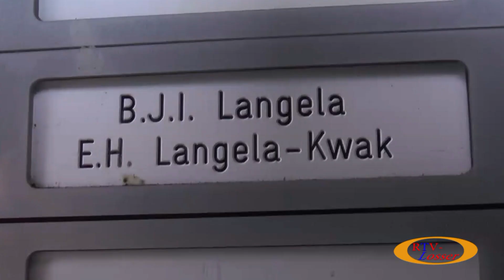60 Jaar Huwelijk Ben Langela en Elly Langela-Kwak - RTV-Losser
- Ben Langela en Elly Langela-Kwak waren zondag 10 december 60 jaar voor de wet getrouwd. Vandaag kwam burgemeester Gebben het echtpaar persoonlijk feliciteren.

Koffie en een grote taart staan klaar voor het bezoek. Ben en Elly zijn op 10 december voor de wet  getrouwd maar het grote feest vieren ze in augustus komend jaar, op de datum van het kerkelijk huwelijk.